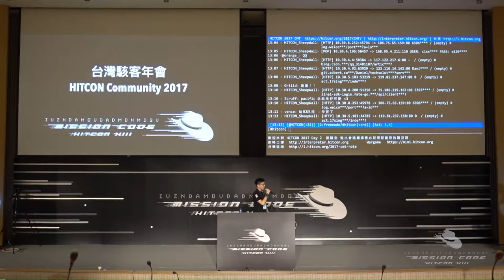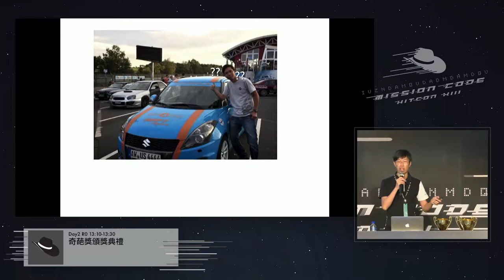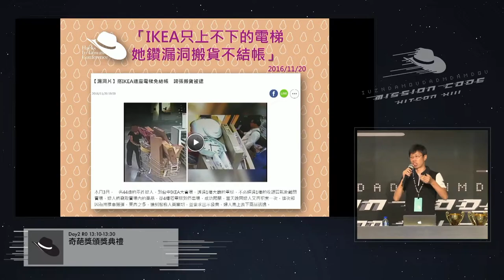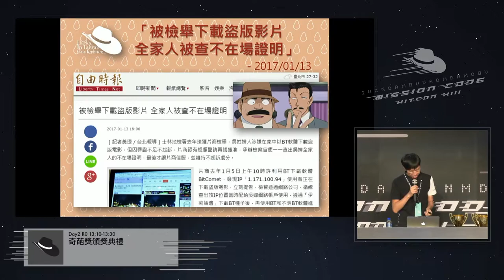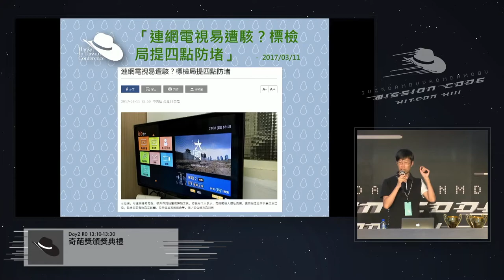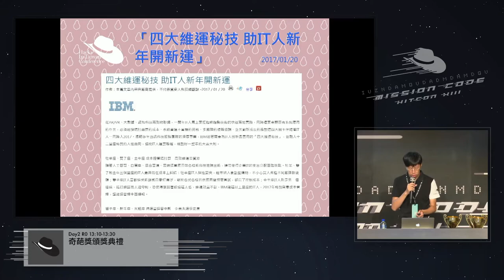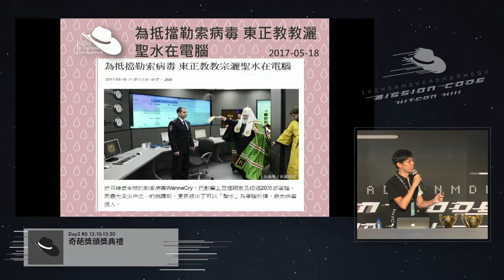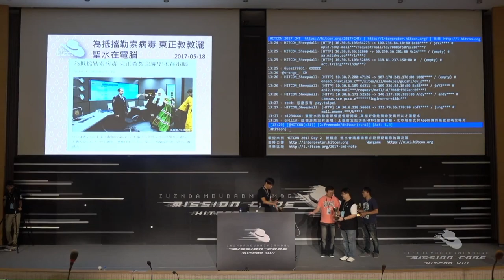[HITCON CMT 2017] R0D204 - 奇葩獎頒獎典禮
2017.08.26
Topic: 奇葩獎頒獎典禮